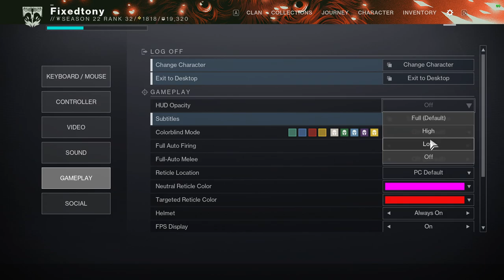Destiny 2: The Bladed Path | Week 2 | Season of the Witch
Sadly I do not have footage of the first week unless i can either find someone who hasn't done it yet or reset one of my characters to. Either way enjoy the second weeks story!